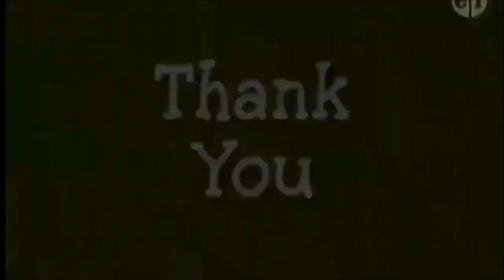PBS Kids GO! Program Break (2011 WHUT) Incomplete